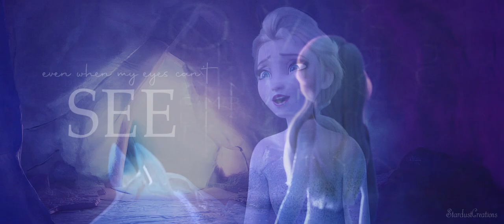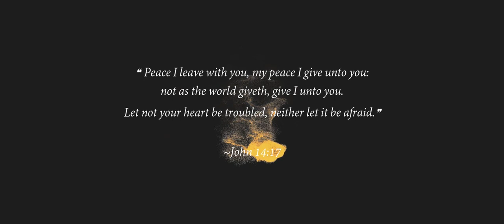𝒫𝐸𝒜𝒞𝐸 𝐵𝐸 𝒮𝒯𝐼𝐿𝐿 ✞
It's finally here! xD I'm really sorry for teasing you guys with that preview and then just not posting it for like a year, lol. I just didn't feel quite ready to finalize it yet, but finally here it is ^^
I really loved this song as soon as I heard it on the radio, and I felt called to do a video for it on my channel ♥
I've never opened up about this sort of thing here on my channel, but it might help someone out there to hear it...
I used to struggle with really bad "anxiety" and "depression". I use parenthesis because contrary to what most doctors today will tell you, I don't believe these things to be a 'mental disorder'...We are all made up of energy, and we each have a mental, emotional and spiritual body that are part of our physical body. And sometimes things can go wrong in our energy, leading to symptoms such as ones we call "anxiety and depression."
But the Lord has delivered me from it, glory be to Yehoshua!
(That is Jesus' true Hebrew name.)
Regardless of what is wrong with us, God is our ultimate healer. If we rely on the world, we will never be truly healed. We need to ask God to heal us, and believe that He is good and cares for us. Sometimes all we can do is trust in Him and His goodness, and have faith in His plan for us.
If we allow ourselves to give in to worries and fears, the enemy is right there waiting to try and pull us down into it. But if we live trusting in the Lord with all our hearts, we will live happy and peaceful lives.
If you've struggled with anything mental health-wise, please know: God did not create you as a broken individual. God created you in His perfect image, according to His divine plan.
The problems we may have (physical, emotional, etc.) are a result of living in a fallen, broken world. Being in this world, we can run into all manner of struggles and trials. That is why we must lean on God, and walk alongside Him every day.
If you are going through a hard time, just know that the Lord is right there waiting for you to invite Him into your life. Ask Him to renew your mind, renew your heart...whatever you may need. He will not let you down. ♥

~Sara ♥

• Footage: Tangled, Frozen, Frozen 2, Moana, Cinderella (2015), Stardust, Aquaman
• Song: "Peace Be Still" - Hope Darst
• Program: Sony Vegas Pro 13
• Coloring: Heart by kindon18